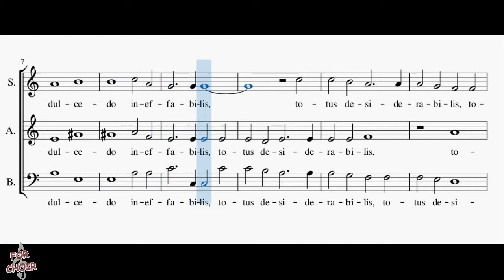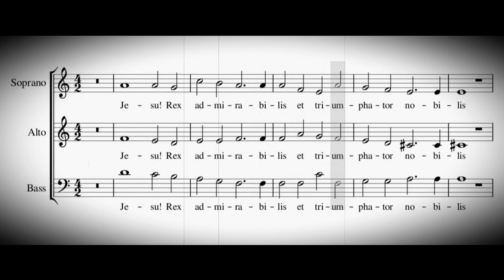Choir/chór G. P. da Palestrina - Jesu! Rex Admirabilis - Alto + score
Text: St. Bernard of Clairvaux